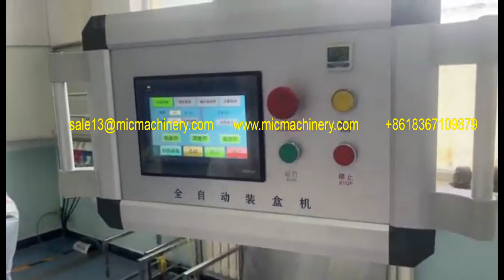pen cartoning machine